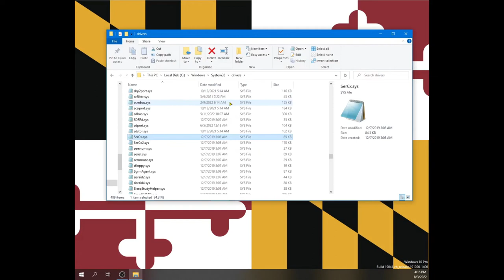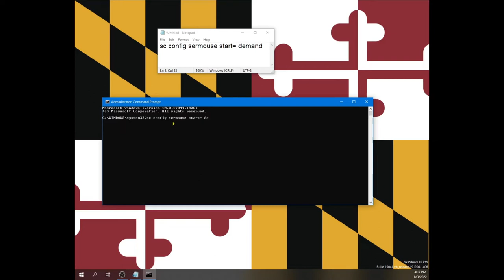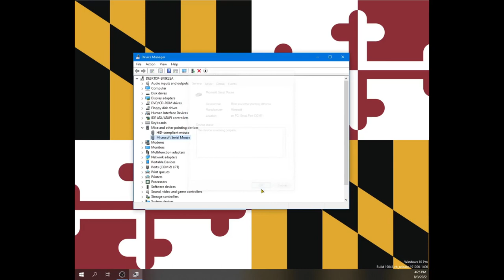How To Use A Microsoft Serial Mouse In Windows 10